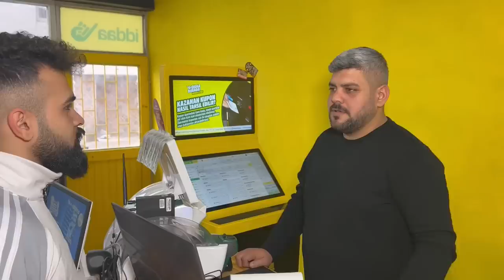Var Odası 4 - Skeç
Herkese merhabalar arkadaşlar Var Odası 4 isimli skecimiz yayında iyi seyirler...

MÜZİK
Numan Karaca